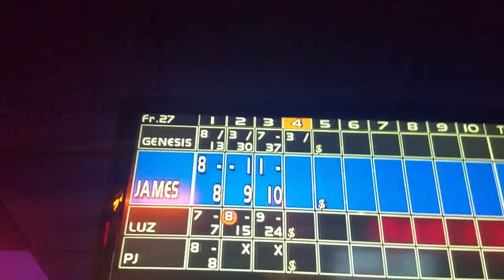Genesis Scores Spare at Bowlero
Genesis the Mermaid scores a spare at Bowlero in Davie, Florida